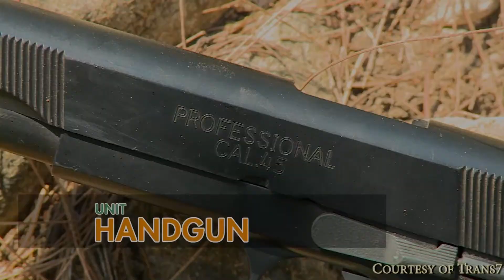RED RIBBON AIRSOFGUN TEAM - Lelaki Punya Mau Trans7 - Airsoftgun - (repost)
Video ini adalah potongan dari Acara Lelaki Punya Mau -Trans7 ,
saya mengambil bagian khusus airsoftgun dan mengupload ulang untuk bagian sosialisasi tengtang apa itu airsoftgun.

airsoftgun adalah kegiatan positif yang mempunyai banyak manfaat, jika ada penyalahgunaan airsoftgun untuk kriminal jangan salahkan airsoftgunnya karena airsoftgun hanya mainan.

Terimakasih untuk Trans7, FAT

_enjoy_